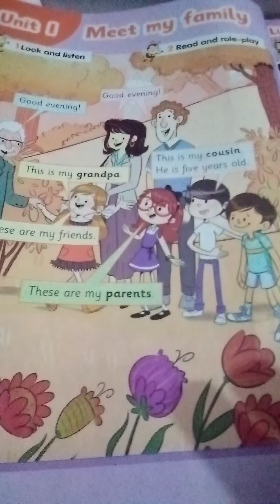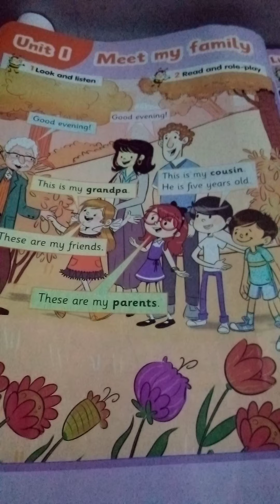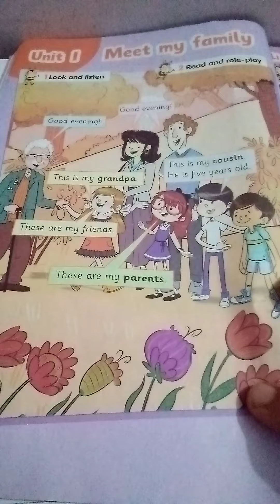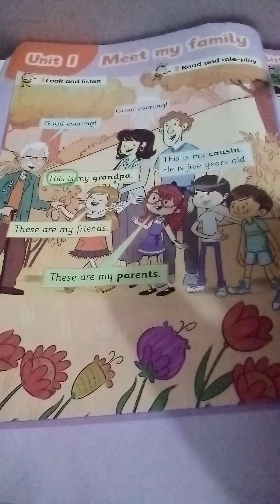كونكت تانية ابتدائي يونت 1 الترم الاول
connect grade 2
unit 1